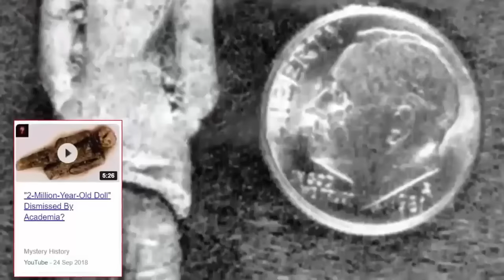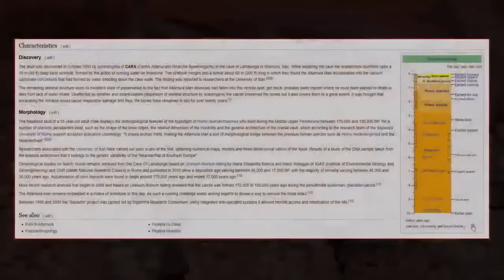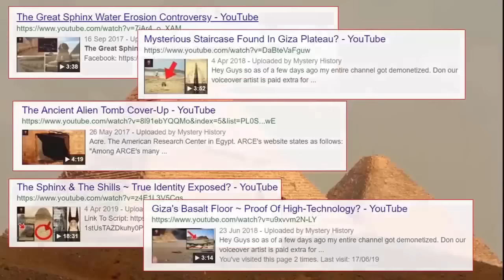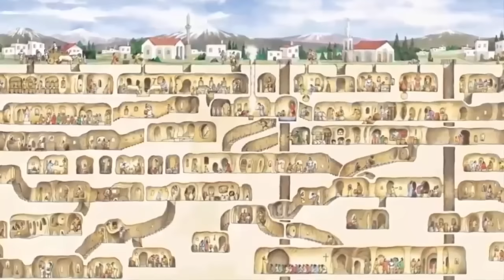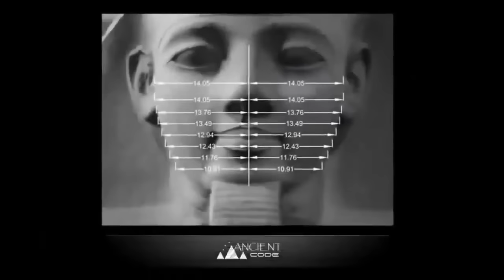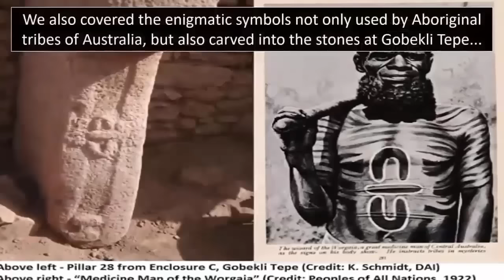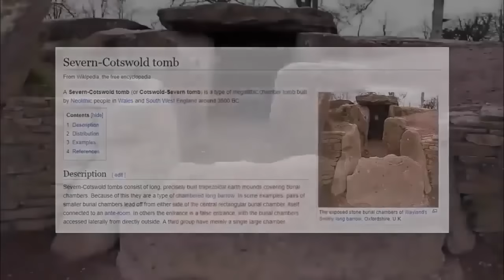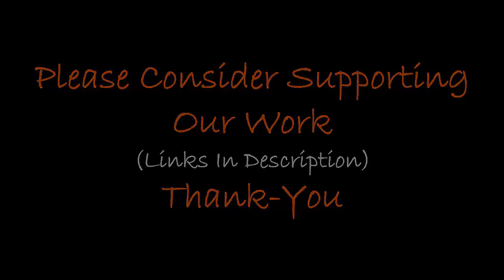Earth's Greatest Cover-Up?